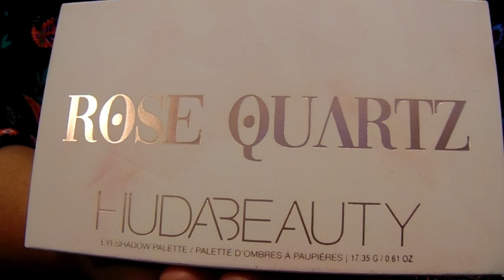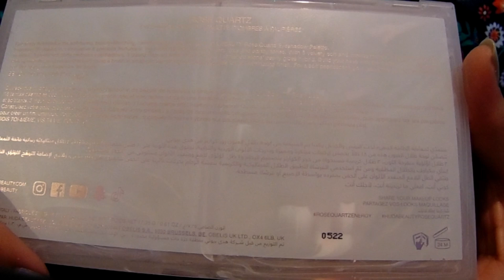WOW! The Huda Beauty Rose Quartz Review -First Time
Wow! I was NOT expecting to like this palette as much as I do. So fun to use and I would say all the shades worked for my skin. This was my first time trying Huda Beauty and I love it! The duochromes are GREAT for a 'bigger' brand, duochromes are usually something you see smaller indie brands do so it's cool to test out a bigger brands formula. I was really feeling my cotton candy fantasy while at the same time there are some great neutral looks in this. No wonder every one calls this palette a winner!